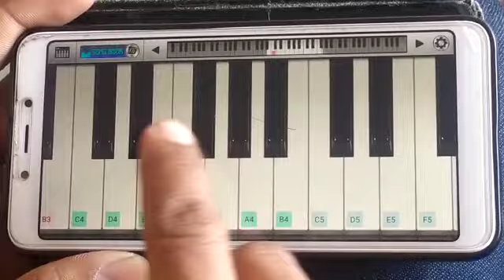Radha ne shyam madi jashe - Sachin jigar |Easy Piano Tutorial